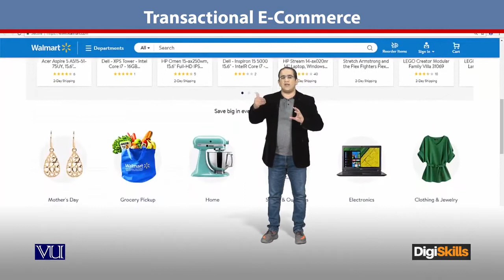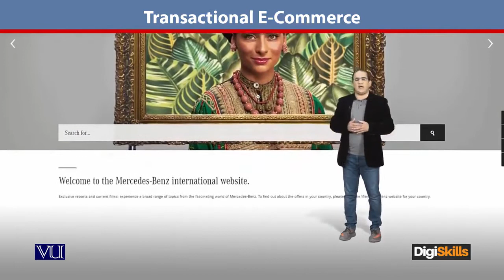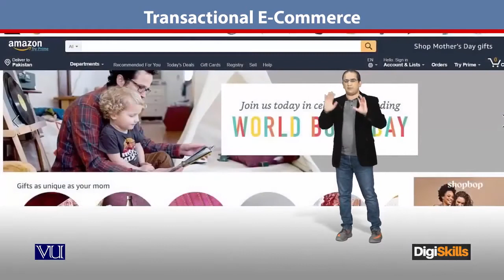05 - Transactional E Commerce ¦ DigiSkills Pakistan - E - Commerce By Digi Skills